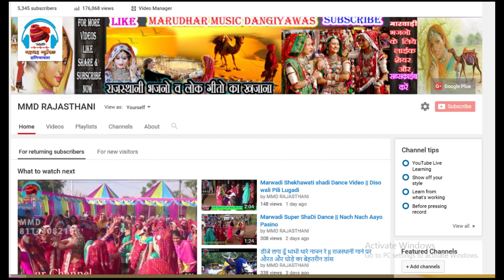New Rajasthani Marwadi Comedy || Balance Kat Diyo Custmore Care || Part#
MMD Rajasthani Presents - New Rajasthani Dj Song 2017 || Rajasthani Maradi Merriage Dance Video || Latest Dj Song 2017